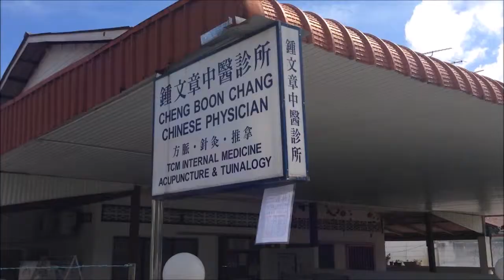USM学生拜访（钟文章中医诊所）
USM理大学生4年级做的项目视频（借来分享）
PROJEK KURSUS PERUBATAN TRADISIONAL DAN KOMPLEMENTARI（FAR460/2）